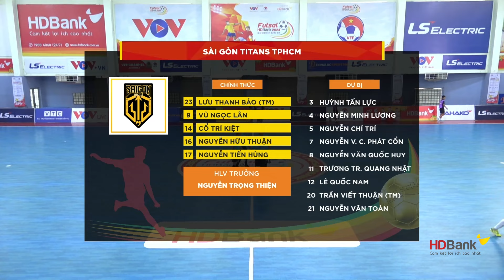HIGHLIGHTS SAHAKO vs THÁI SƠN NAM TP.HCM | V9 - 14:00 - 01.07 | CLB FS Q8 | Futsal HDBank VĐQG 2024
👉28 trận đấu gay cấn của Lượt về sẽ được diễn ra liên tục từ ngày 25/6 đến 31/7.

👉Giải Futsal HDBank Vô địch Quốc gia 2024 do VOV và VFF phối hợp tổ chức, với sự đồng hành của Nhà tài trợ Kim cương HDBank.

📺 Giải Futsal HDBank Vô địch Quốc gia 2024 phát sóng trực tiếp trên các Kênh truyền hình VTC3, VTC4, VOVTV, SCTV15 Thể thao, SCTV17 SSport; Phát thanh trên VOV1, VOV2, VOV Giao thông…; Trực tuyến trên Báo điện tử VOV, VTCNews, Hệ thống nội dung số VOVLive, VTCNow, SCTV Sport và nhiều trang mạng xã hội được Ban Tổ chức Giải cấp quyền.